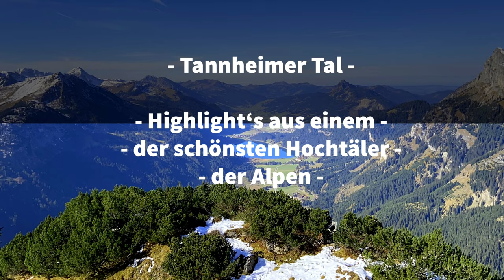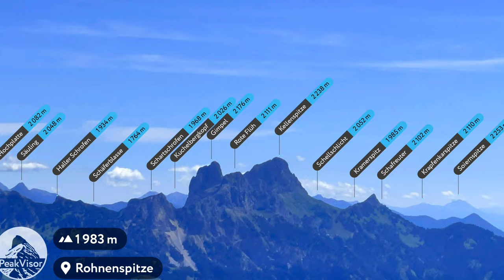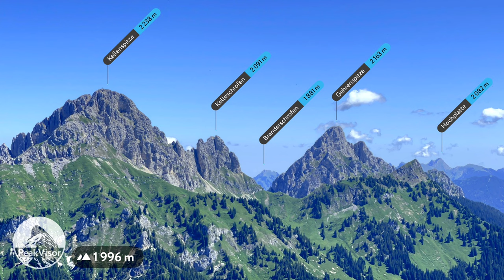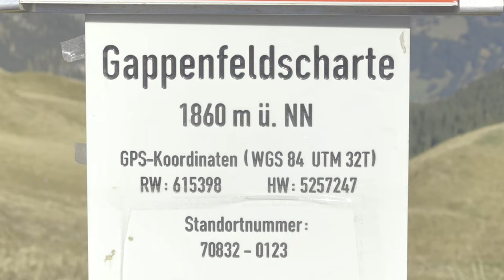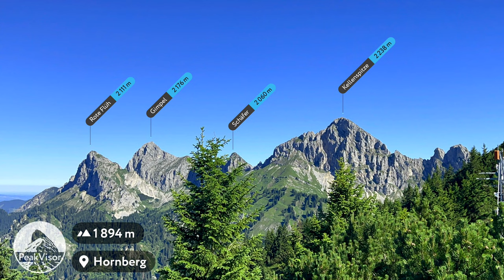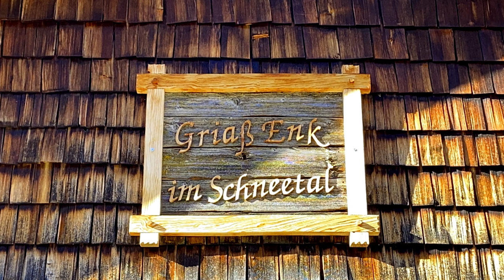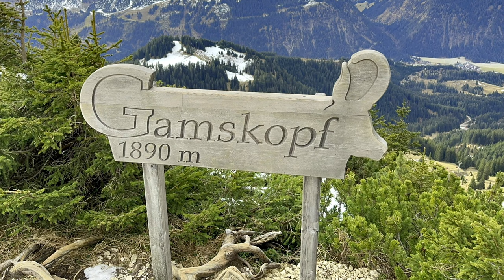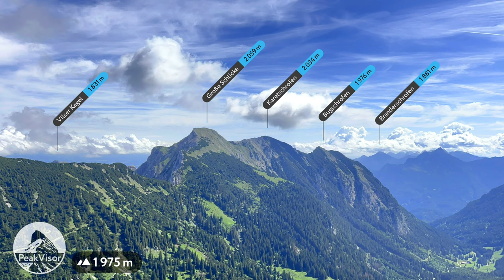Highlights im Tannheimer Tal